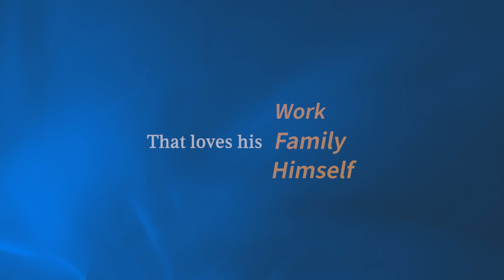Happy International Men's Day from Narayana Nethralaya!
Celebrating the unique strength, sensitivity, and balance that define every man.